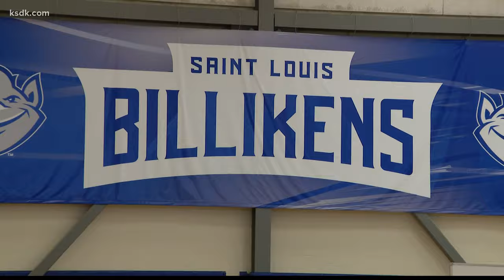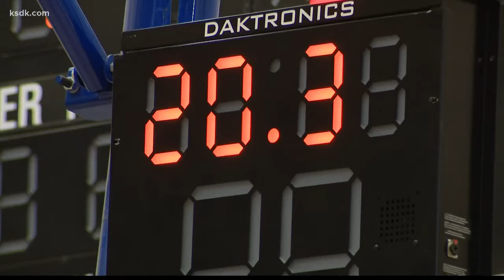Corey Tate loves more than just basketball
Corey Tate is an associate head coach for SLU. His relationships in the program and in the area are key to his success.